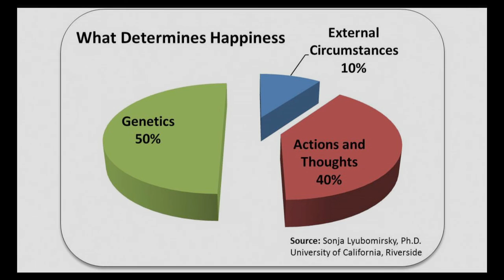Die Soeke na Geluk ...se kopwerk - Johan Geyser